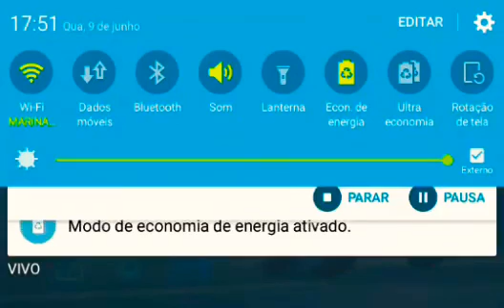FOGUETINHO SHOW JOGANDO REAL BIKE RACING(+10)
FOGUETINHO SHOW JOGANDO REAL BIKE RACING(+10)MEU SEGUNDO CANAL! (NOME DO JOGO! Real Bike Racing)LINK DO JOGO!